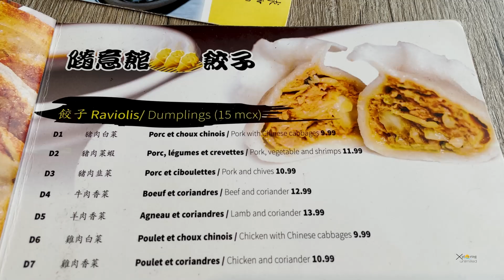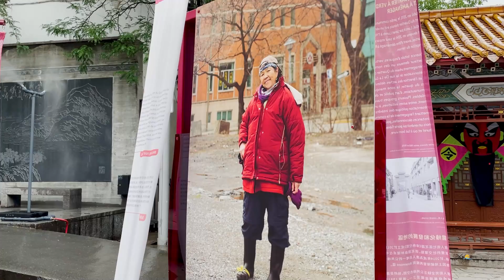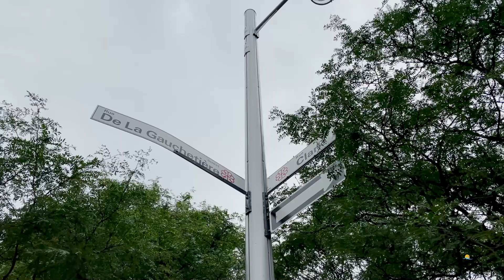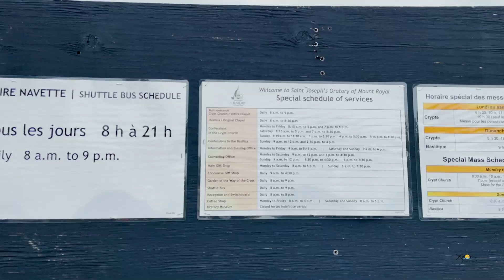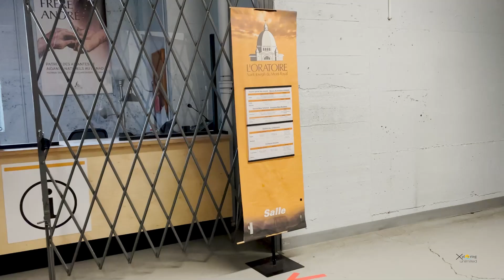Chinatown Montreal Downtown & Church | Hindi Canada Vlog | Part 3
Hello everyone !

Here’s the third part of the Montreal trip vlog. This is where our journey to Montreal ends.

You will see Chinatown Montreal and St. Joseph Oratory of Mount Royal, the BIGGEST church in Canada. We went to Chinatown to try the very famous dumplings and the rice hotdog. Hope you enjoyed Montreal series and will keep posting more videos.